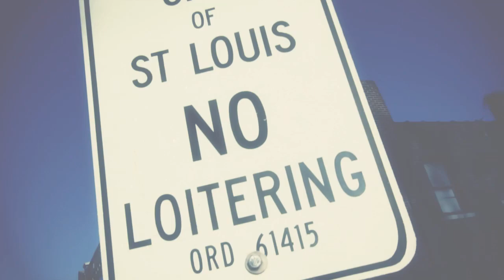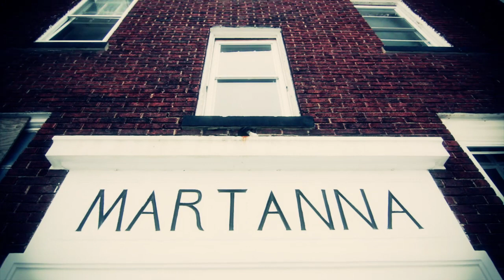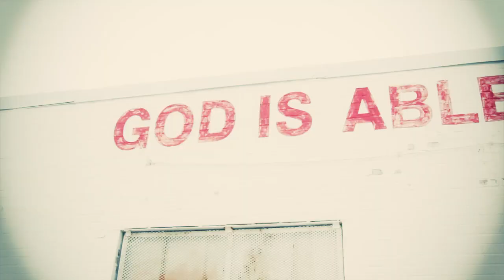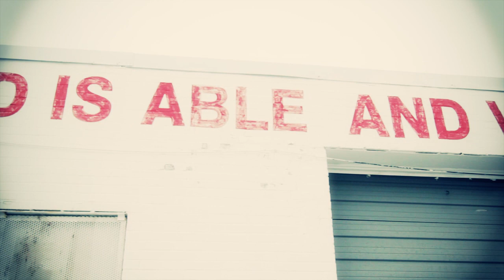THI'SL - TESTIMONY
TUNE IN AS THI'SL ALONG WITH A FEW OF THE PEOPLE THAT EXPERIENCED HIS LIFE AND TRANSFORMATION (A'JULE, DUDDA, J.R) GIVE YOU AN OUTLINE OF WHO HE IS. ALL MUSIC IN THE VIDEO IS FROM "CHRONICLES OF AN X